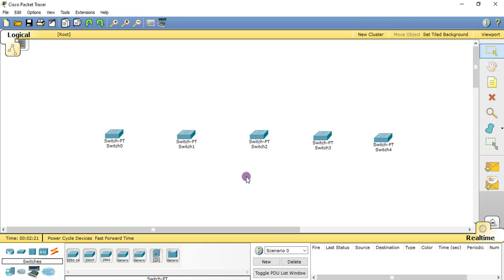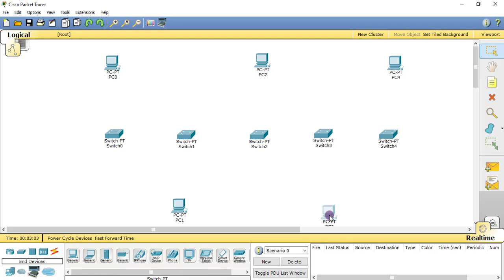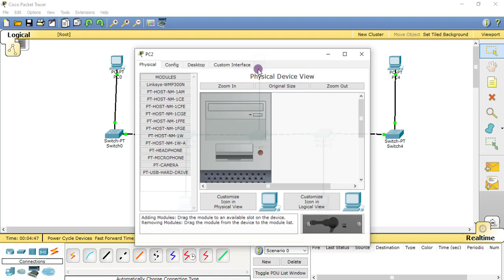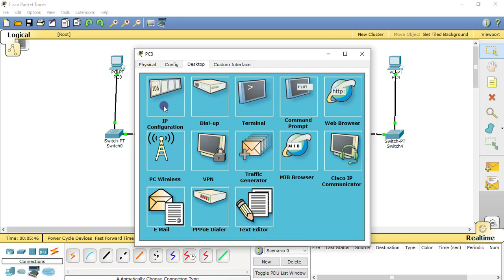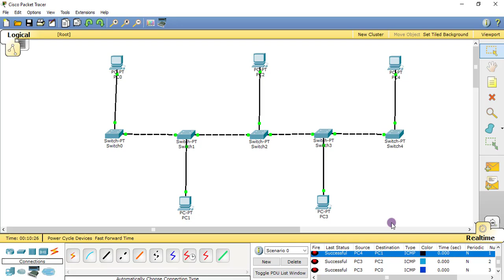Bus Topology in Cisco Packet Tracer | Network Topology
HELLO FRIENDS, SO IN THIS VIDEO WILL BE SHOW YOU HOW TO MAKE BUS TOPOLOGY IN CISCO PACKET TRACER EASY AND FAST NETWORK TOPOLOGIS IN COMPUTER NETWORK STEP BY STEP SO WATCH VIDEO TILL AND NOW..

A BUS NETWORK IS A NETWORK TOPOLOGY IN WHICH NODES ARE DIRECTLY CONNECTED TO A COMMON HALF-DUPLEX LINK CALLED A BUS.

A HOST ON A BUS NETWORK IS CALLED A STATION. IN A BUS NETWORK, EVERY STATION WILL RECEIVE ALL NETWORK TRAFFIC, AND THE TRAFFIC GENERATED BY EACH STATION HAS EQUAL TRANSMISSION PRIORITY.

A BUS NETWORK FORMS A SINGLE NETWORK SEGMENT AND COLLISION DOMAIN. IN ORDER FOR NODES TO SHARE THE BUS, THEY USE A MEDIUM ACCESS CONTROL TECHNOLOGY SUCH AS CARRIER-SENSE MULTIPLE ACCESS (CSMA) OR A BUS MASTER.